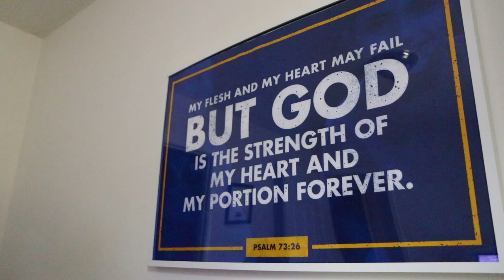Bogran Family Alex's Story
Full length Documentary of the Alex Story Foundation